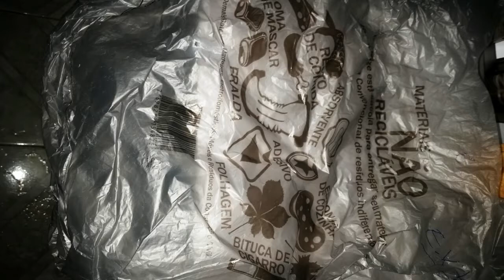A farsa das sacolas - Hipocrisia detectada !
Será mesmo que a intenção é "preservar" o meio ambiente ou é mais um "imposto"  na cara dura que vamos pagar ?

Dissertem sobre .